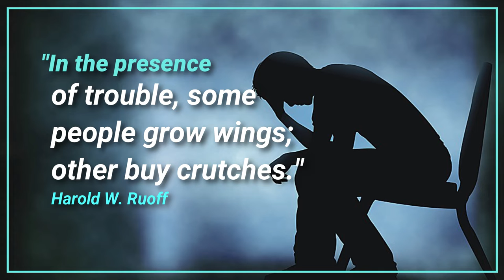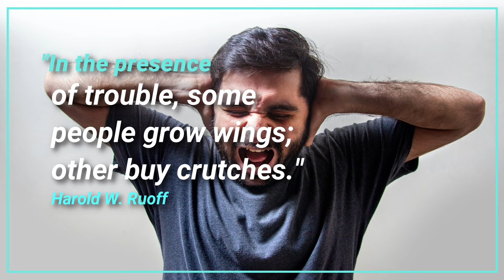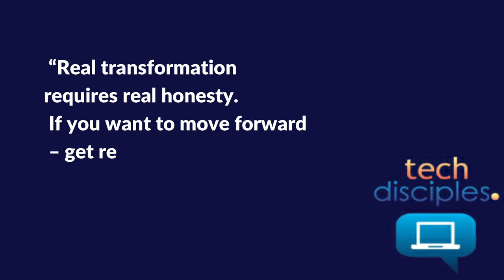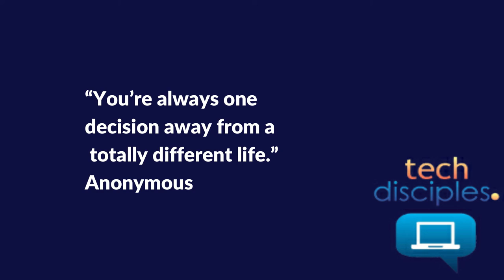Ajibade Olasowo - Wings & Crutches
"In the presence of trouble, some people grow wings;
 other buy crutches."  Harold W. Ruoff

I was inspired by this quote, so I decided to share it on my Channel.